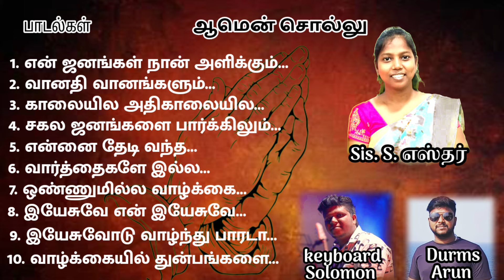சாரோனின் ரோஜா சபையின் பாடல் வெளியீடு | ஆமென் சொல்லு ஆல்பம் | 28-07-2024